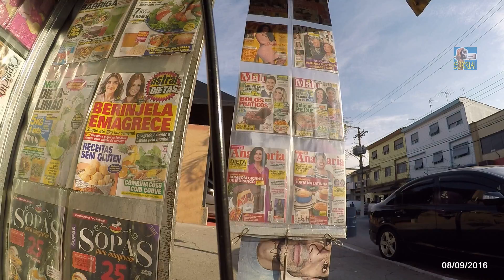Nas entranhas da Água Rasa (bairro de SP) - 08/09/16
O bairro Água Rasa fica na Zona Leste da cidade de São Paulo/SP

Bairros vizinhos: Belém, Mooca, Anália Franco, Tatuapé, Vila Prudente.